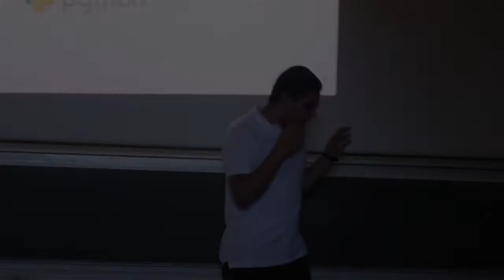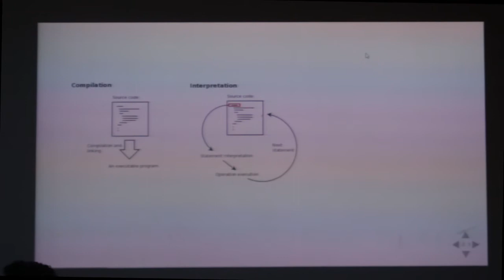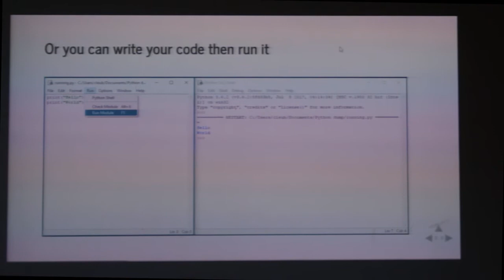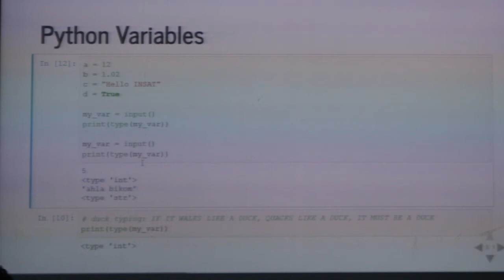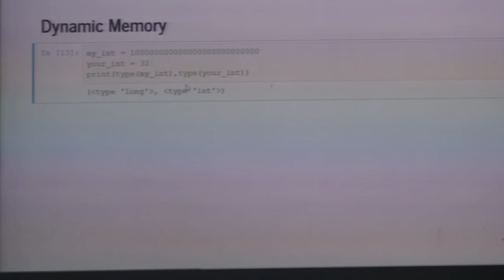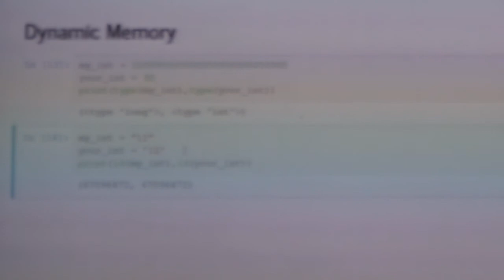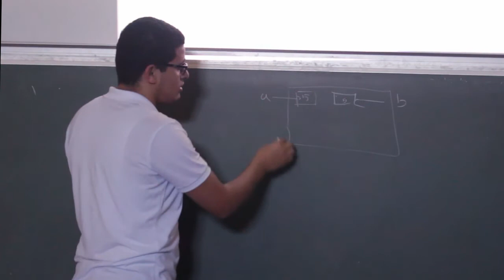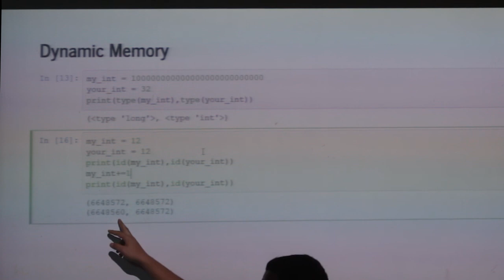SecuriNets INSAT: Formation Machine Learning Part 1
La première partie de la formation Machine Learning assurée par Ismail Akrout et Iyadh Chaker